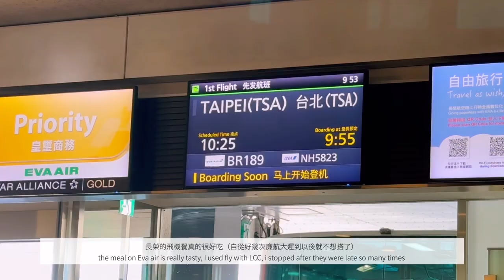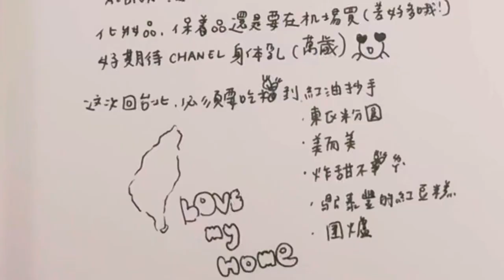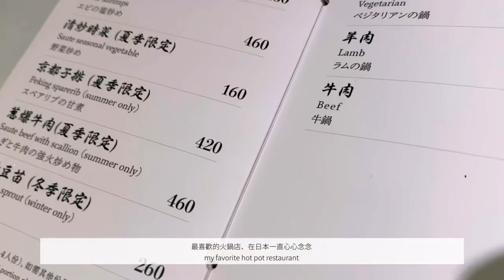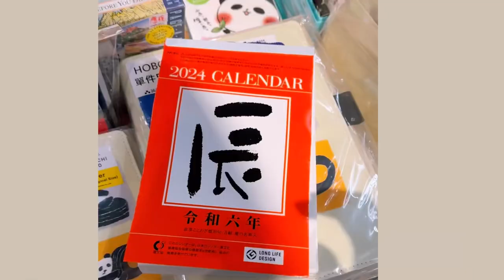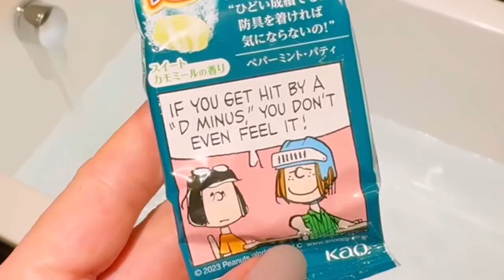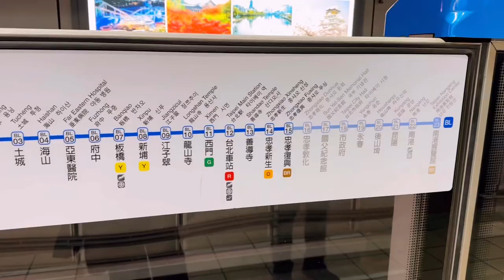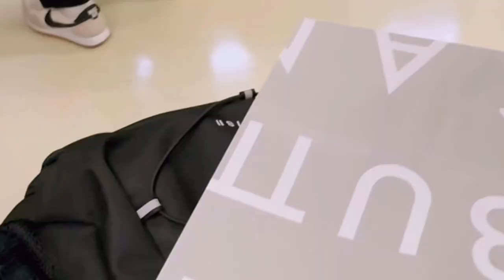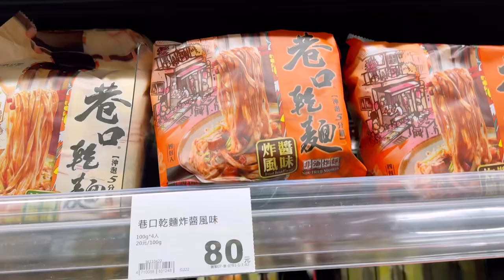（ENG）Taiwan vlog ( winter ) 圍爐火鍋 / 誠品書店 / 跟高中同學見面 / 3天2夜的台北行